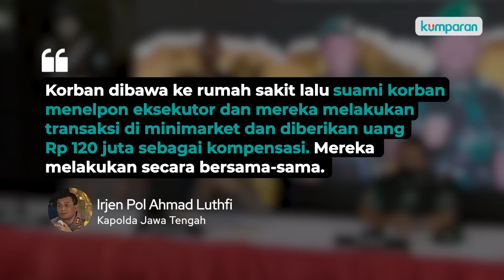Kopda Muslimin Bayar Rp 120 Juta ke 4 Orang untuk Tembak Istri demi Wanita Lain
Polisi mengungkap lima tersangka penembakan terhadap istri TNI. Kelima orang tersangka ini merupakan suruhan suami korban, Kopda Muslimin. Mereka diminta untuk membunuh Rina (istri Kopda Muslimin) dengan bayaran total uang Rp 120 juta. Polisi juga menyebutkan hal ini terjadi lantaran Kopda Muslimin yakni suami korban ingin membunuh sang istri demi wanita lain. Selengkapnya, simak video di atas.